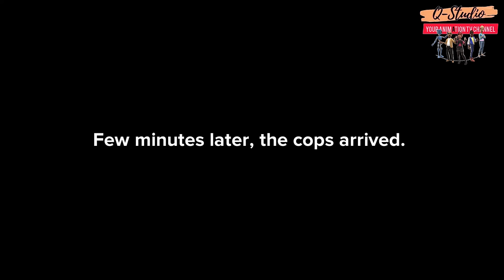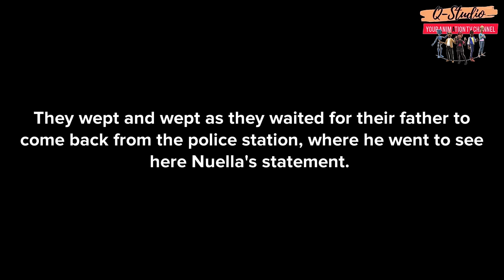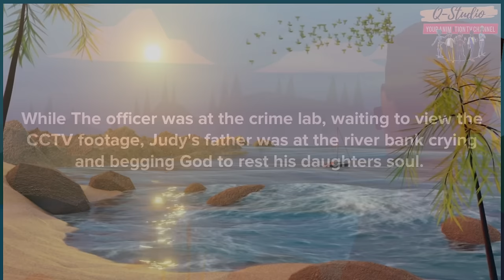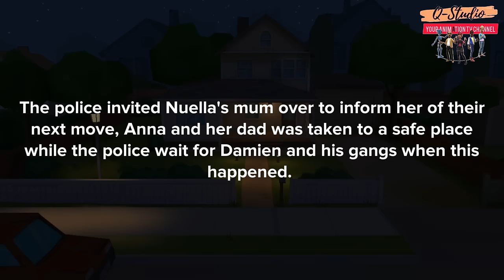Do Not Receive This Type of Gift From Anyone (Part 4) 👉 Watch out for (Part 5)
In this part 4 of this video, you will understand  why you must not collect some gifts from anyone (please keep watching and learn from this story)

May God bless you richly as you do so.

Story by Quincy Onyekachi Okoye Oragwa.
Animation: Q-studio

Image/Sounds: Pixabay.com